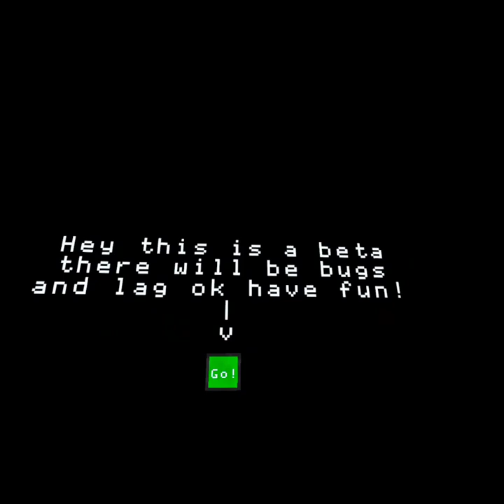Playing big scary… something crazy happens🫤